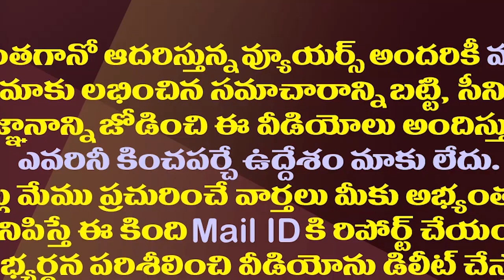పవన్ కల్యాణ్ కు విషమ పరీక్ష||Pavan kalyan gone struck on steel plant issue||Amaravathi media